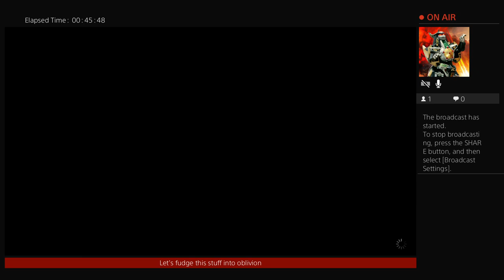Skyrim - I Say, More dungeon?